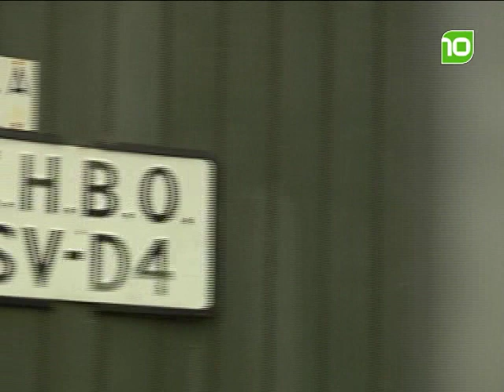EHBO Oosterhout dakloos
Het oude EHBO gebouw aan het Paterserf wordt gesloopt. Na 19,5 jaar moet de vereniging eruit.